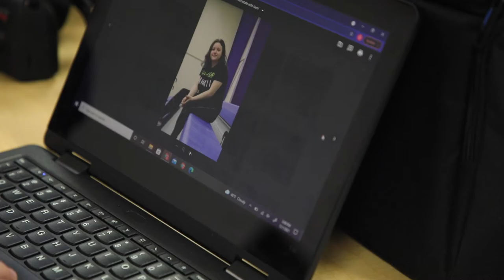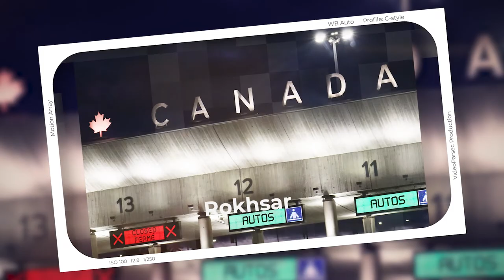New Tech West students learn photography after school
New Tech West Students are learning the art of photography during a new after-school program.

One day a week, when the school day ends, eight students, art teacher Dina Hoenyck and a guest teacher from The Cleveland Print Room meet to talk about photography and edit pictures.

“It is really nice that we have this quiet time together after school where it is just our small group and we can spend a lot of one-on-one time or small group time going deeper into the content,” said Hoenyck.